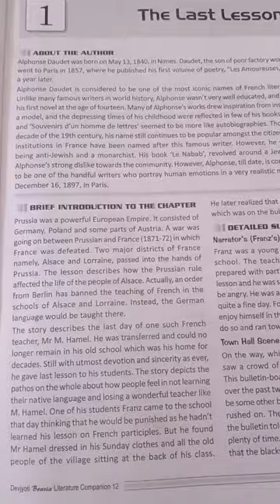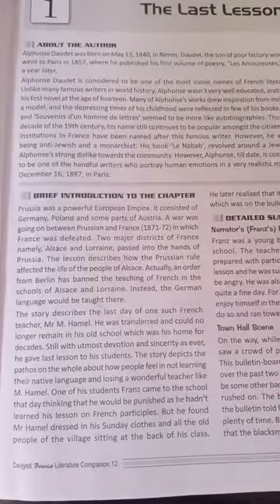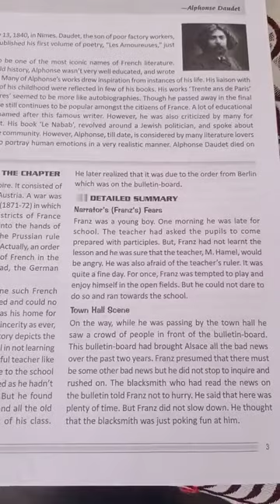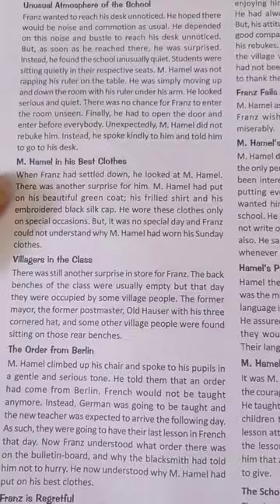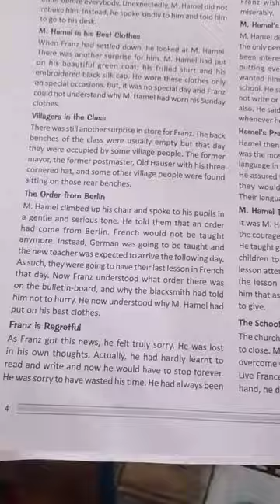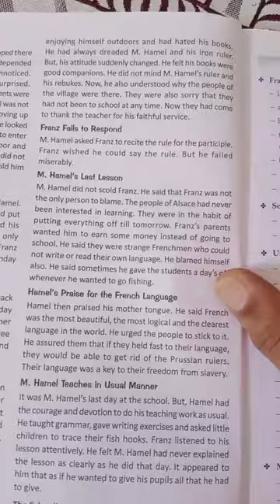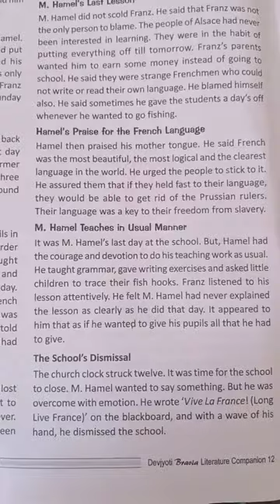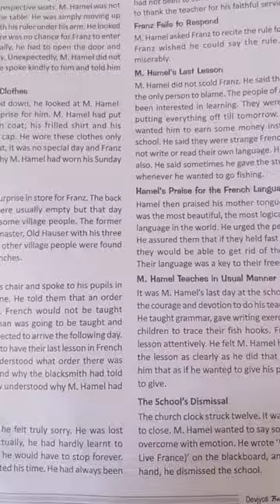The Last Lesson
Ch 1 by Sandeep Bajaj